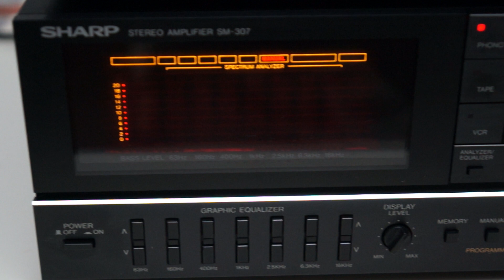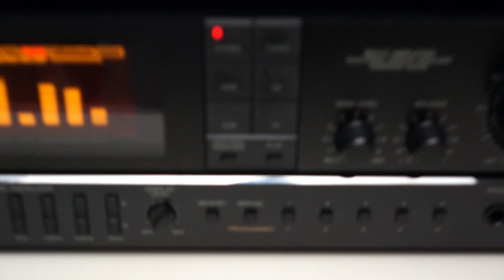SHARP ST-307H Amplifier and SHARP RP-307H Turntable